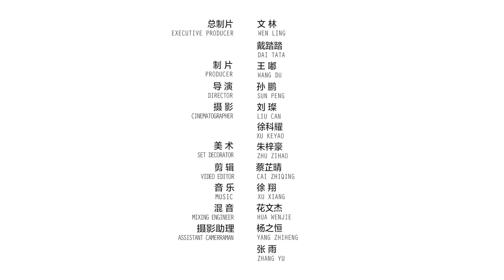美食台 | 雞蛋加牛奶還能咋吃？做雙皮奶！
雙皮奶，顧名思義是有著雙層奶皮的奶凍，第一層奶皮甘香，第二層香滑，層次豐富。做起來也只用到牛奶、蛋清、白糖三樣，掌握原料配比和操作手勢，也可以輕鬆做出細膩嫩滑、奶香甜美的雙皮奶哦！
Double skin milk, is a kind of custard with two skins, obviously. The first layer is sweet and the second layer is smooth. You can make it at home with just three ingredients -- milk, egg white, and sugar. Once you master the ratio of the ingredients and the steps to follow, it will be super easy for you to make very smooth and mildly sweet Double skin milk with a wobbly consistency.